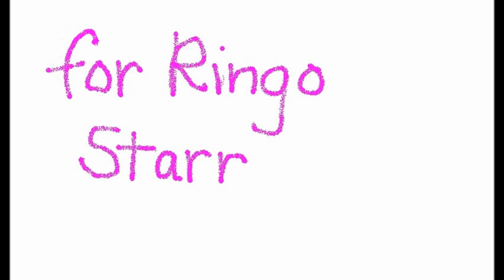For Ringo Starr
"Octopuses' Garden", by Ringo Starr, sung by Heidi J. Kan